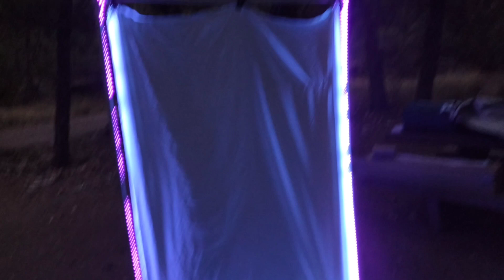I looked for ants in the most biodiverse mountains in Arizona! Anting Vlog #1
A new style if video for this channel, where I take you all on a trip to the Chiricahua Mountains with me! We find some really cool ants, including trapjaws, fungus growers and army ants!